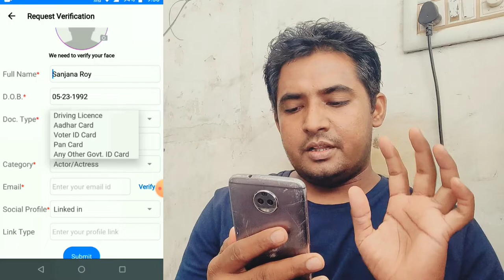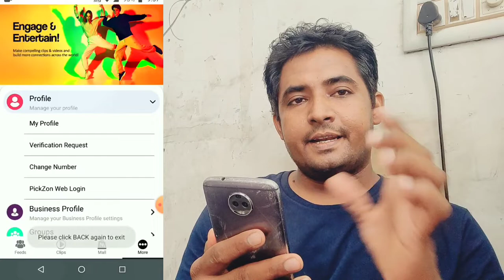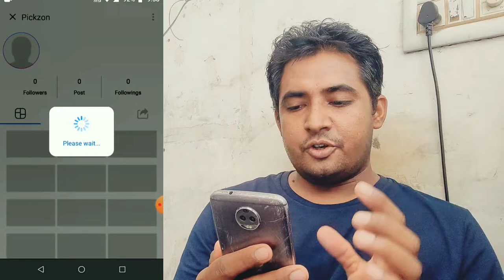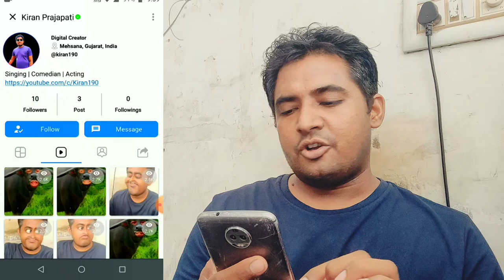Pickzon App Par Blue Tick Kaise Milega | Blue Tick Ke Fayde | Pickzon App Se Paisa Kaise Kamaye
New Earning App Today 2022 | With Live Payment Proof | अब तक का सबसे Best पैसा देने वाला App 😲
New Earning App Today | Refer करो पैसे कमाओ हर Refer   पे मिलेंगे ₹10 | Best Paisa Dene Wala App

₹10 Kamane Ke Liye
Click Kare Download Kare Or Refer Code Dale

Pickzon App New Update Today
Pickzon App Par Blue Tick Kaise Milega
Pickzon app blue tick ke fayde
Pickzon app blue tick ke benefit
Pickzon app profile verified Kaise hoga
Pickzon app profile verification ke fayde
Pickzon app green tick
How to get blue tick on pickzon app
How to earn money from pickzon app
facebook jaisa hi app
instagram jaisa app
instagram ki tarah reels banao or paisa kamao
facebook ki tarah photo upload karo paisa namao
Earn Money Online
Real cash online
Paise kamao online